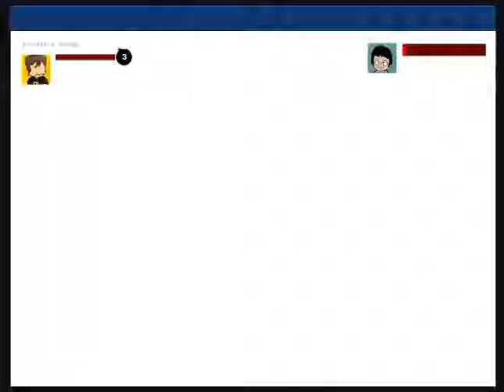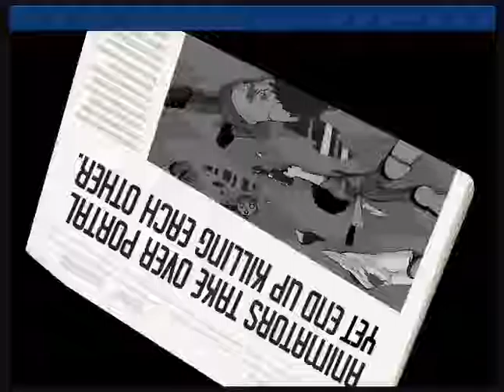Portal Defenders (PC browser game)